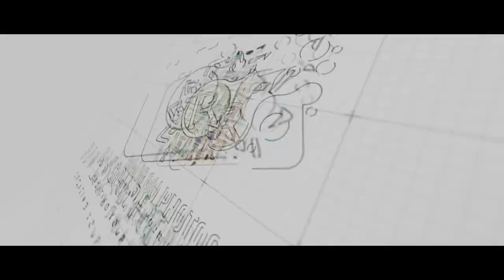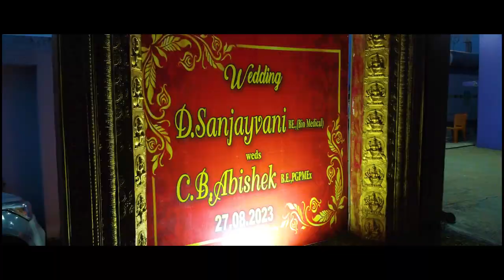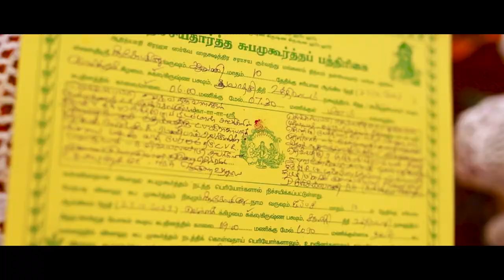En Roja Neeya🌹🌹🌹 | Abishek & Sanjayvani | Engagement Highlights | Rangoli Photography |2023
"Engagement marks the end of a whirlwind romance and beginning of an eternal love story."

Couple           :  Abishek & Vani
Composition : Team Rangoli

Facebook Timeless Bond Tamil Engagement Ceremony" is a captivating celebration of love and tradition. This enchanting event showcases the rich cultural heritage of Tamil engagements, where families come together to mark the beginning of a lifelong commitment. With vibrant rituals, joyful moments, and heartfelt exchanges, this ceremony symbolizes the deep bond between two individuals and their families. Join us on a mesmerizing journey as we immerse ourselves in the beauty and significance of this time-honored Tamil engagement ceremony. Experience the grace, elegance, and cherished traditions that make this occasion truly special.